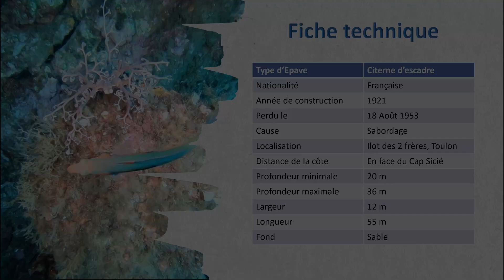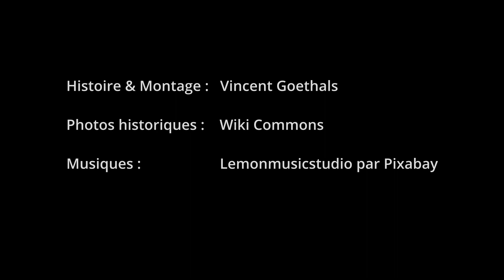Epaves remarquables : L'Arroyo près de Toulon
L’Arroyo, fait partie d’un programme de navires Citernes d’Escadre : Il est lancé le 30 Septembre 1921. Ces navires avaient pour mission de distribuer de l’eau potable aux autres bateaux et aux troupes de l’armée française. Désarmé le 31 mai 1951 à Toulon, après 30 années de service, la Marine Nationale décide alors de le couler pour le G.E.R.S qui vient de se créer: Le Groupe d'Etudes de Recherches Sous-marines qui était commandé par Philippe Tailliez. L’épave servira alors à la formation des moniteurs scaphandriers, les « pieds lourds » et les plongeurs autonomes qui aideront, à cette époque, au déminage et la mise en sécurité des épaves de la 2ième Guerre Mondiale.